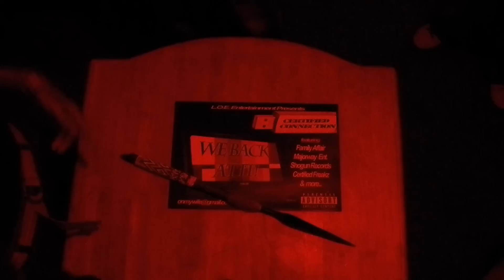Certified Connection - They Watching